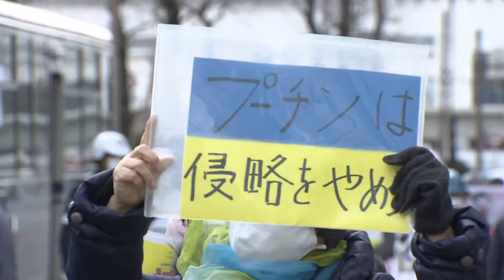【ウクライナ侵攻に抗議】新潟駅前でデモ行進 《新潟》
2022年3月6日放送
TeNYテレビ新潟「真相報道バンキシャ！」より

ロシアのウクライナ侵攻に抗議しようと市民団体などが６日、新潟駅前でデモ行進を行いました。
６日午前、市民団体のメンバーなど約２００人が新潟駅前を練り歩きロシアのウクライナ侵攻に抗議の声を上げました。２月２４日から始まったウクライナへの侵攻は現在も続いていて、ロシア軍が原発を占拠するなど緊張が高まっています。
デモの参加者はロシア軍の撤退と核兵器の使用禁止を訴えていました。